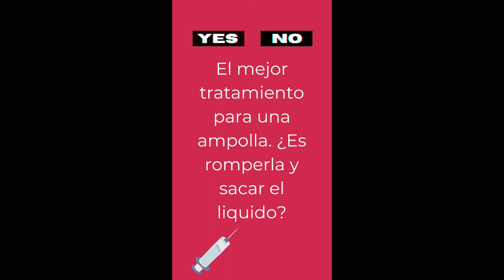Preguntas de PrimerosAuxilios /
Participa en las siguientes preguntas de primeros auxilios y pon a prueba tus conocimientos.

primeros auxilios